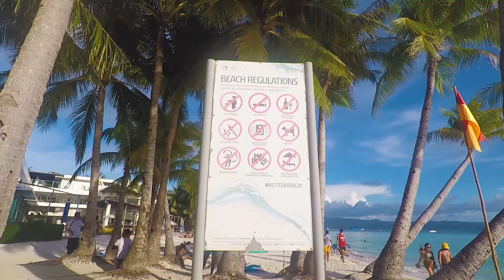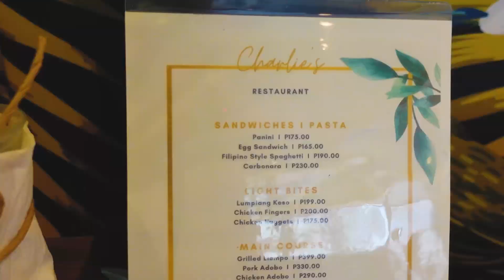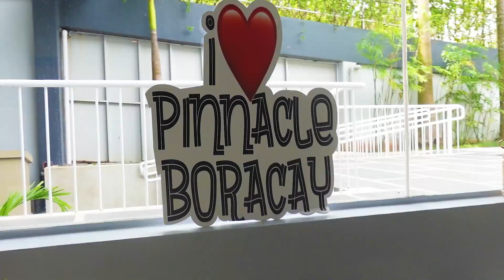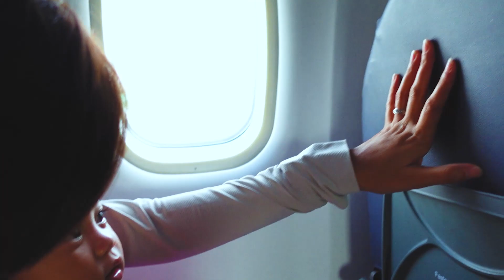Boracay Trip with Family (2022) | Pinnacle Resort & Villas